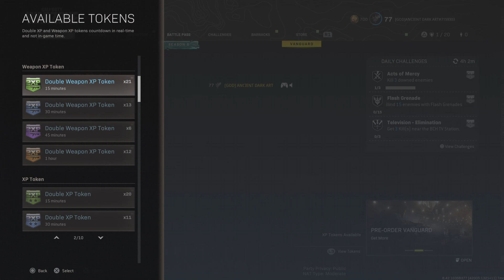Call of Duty: Modern Warfare_20211012002620